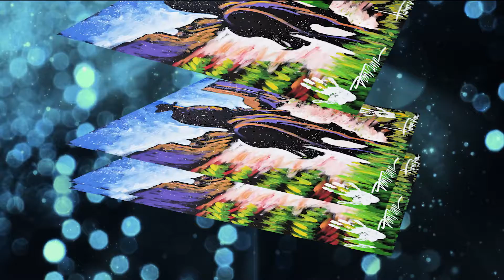PaintJam For Virtual Events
You may have seen us at the Super Bowl or on Jimmy Fallon.
We are the international speed painting sensation introducing virtual performances!
We film up to three performance paintings in our studio, share the video and ship the paintings.
Choose from our repertoire or let us create a custom painting in which we integrate your brand.
The paintings are your to keep, they have been sold at auction, awarded to raffle winners, and hung for display.
We also offer commissions to audience members, which boosts the total funds raised for charities.
Reproduction Prints of our work are also available to commemorate the occasion.
Book the unforgettable event that your guests will be talking about for years to come!

If you would like to browse, purchase original artwork, or book Paintjam for your next event please